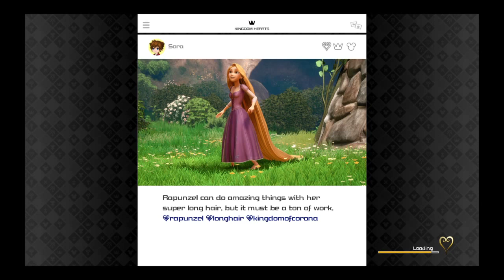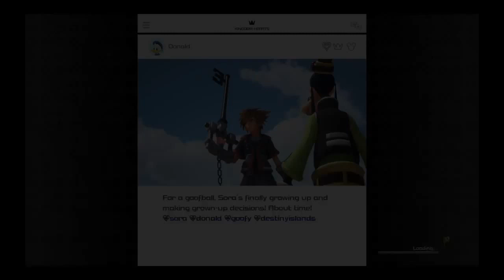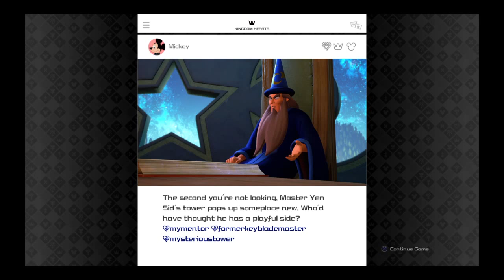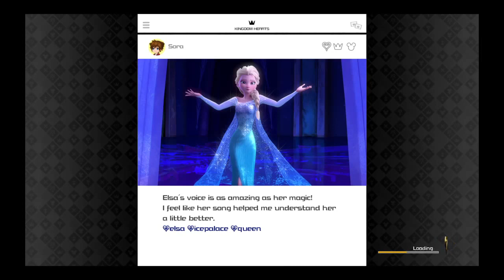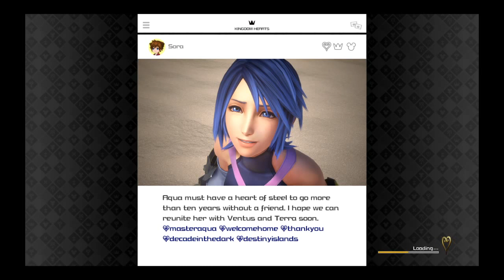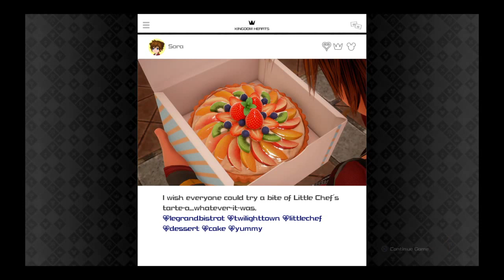Kingdom Hearts III grinding for the Ultima Weapon Part 1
Doing my best to get the ultima weapon -- Watch live